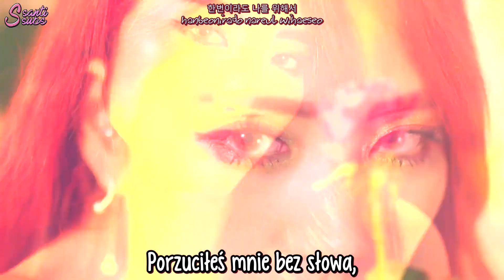H.U.B - Finale [polskie napisy / PL SUB]